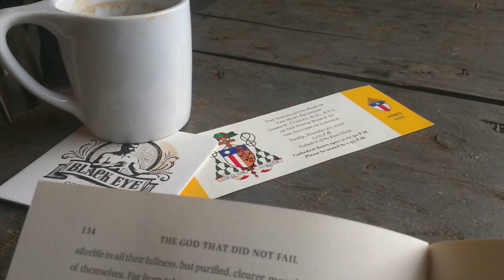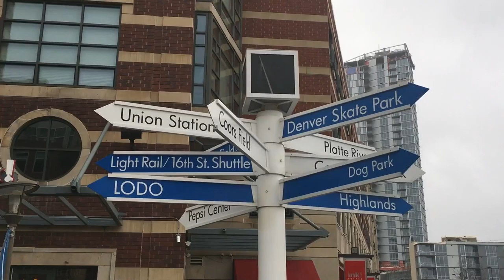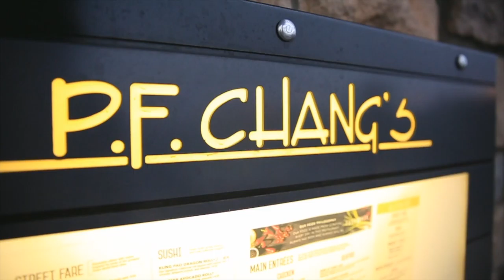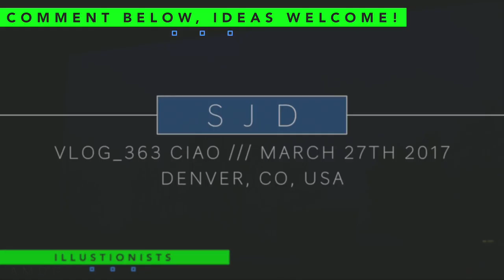DRAMA in the car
We almost lost the gift cards. woah. Bad news bears if you lose the gift cards to PF CHANGS! We love that place, great atmosphere and incredible food, we order the same dish every single time. Can't stop won't stop. Thanks CostCo for the gift cards, 20% savings, check.

GEAR
1. Canon 7D Mark I & Canon 5D Mark III
2. Rode Video Pro Mic
3. SYRP Genie (time-lapse) & Magic Carpet Slider
4. DJI PHANTOM 4

Cya tomorrow.